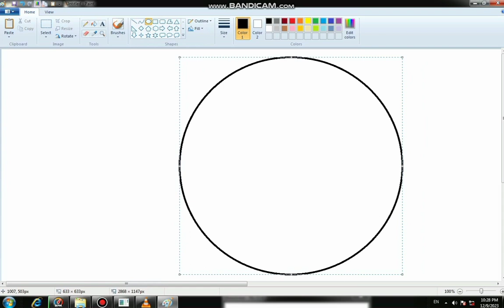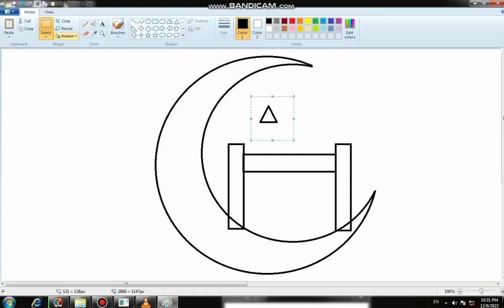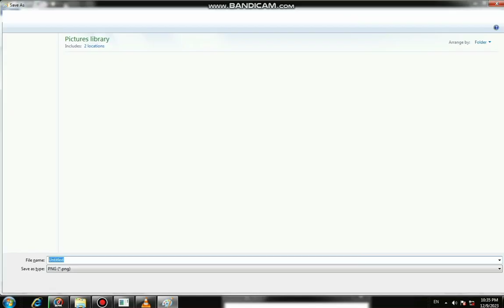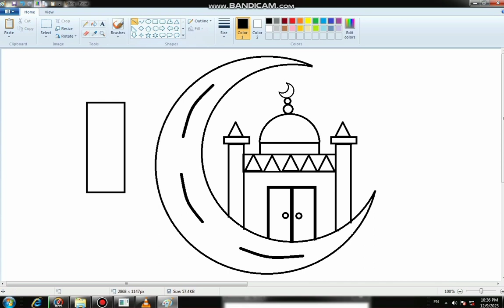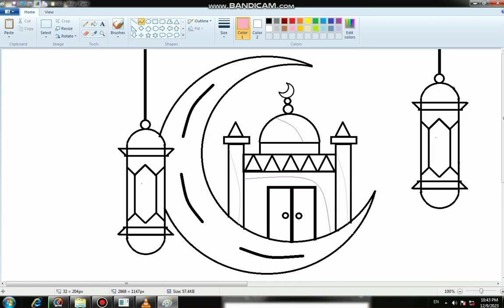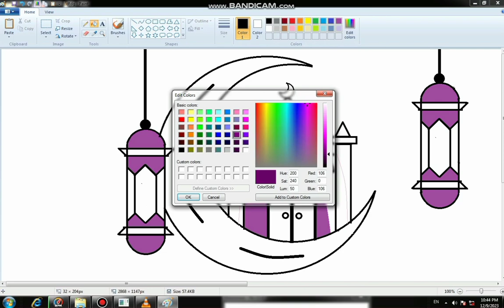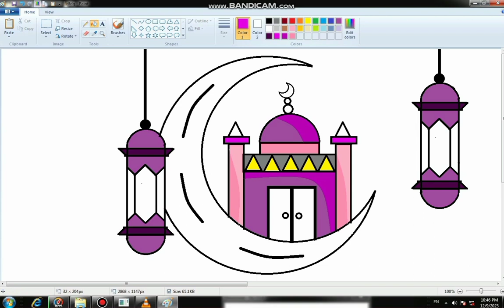How draw to the Mosque / musjid in Ms 🎨 paint 🖌️ / in Computer 🖥️🗄️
How draw to the Mosque / musjid in Ms 🎨 paint 🖌️ / in Computer 🖥️🗄️ / how to make mosque drawing / ms paint me mosque drawing kaise banaye /